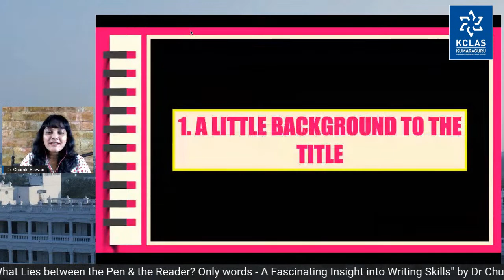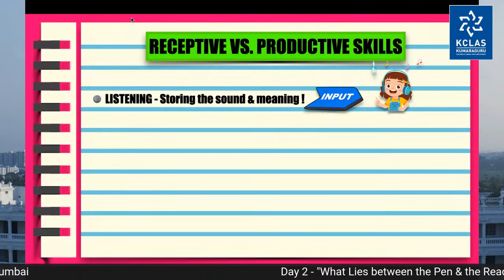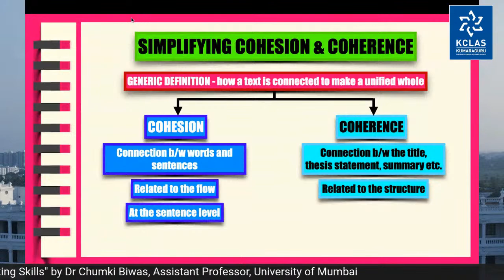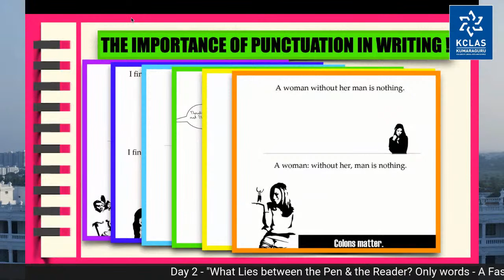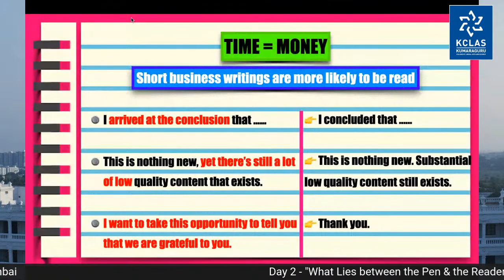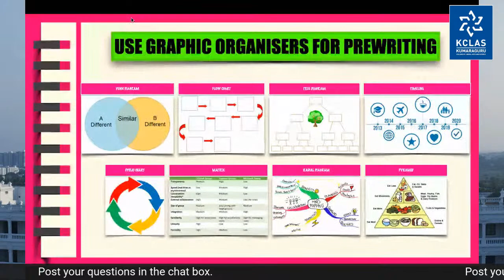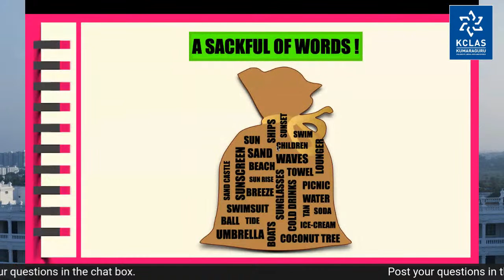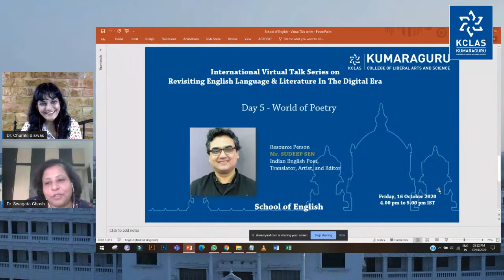"What Lies between the Pen & the Reader? A Fascinating Insight into Writing Skills" - Day 2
"Revisiting English Language & Literature In The Digital Era" from 12th - 17th October 2020